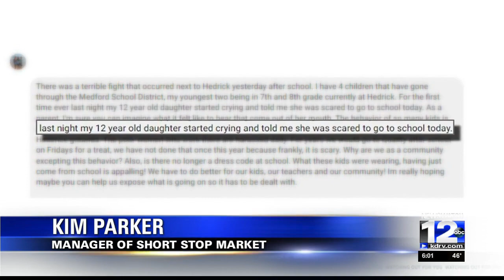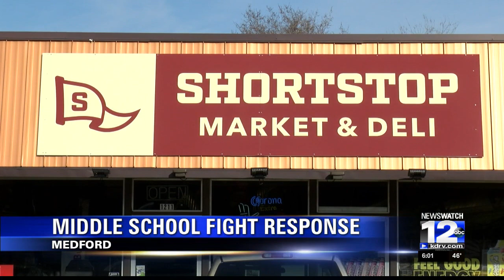After school safety